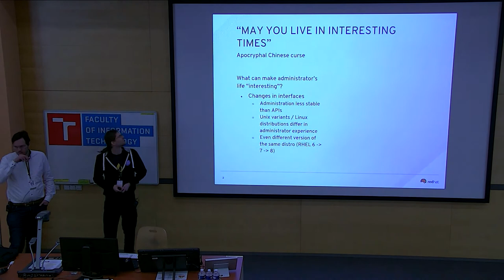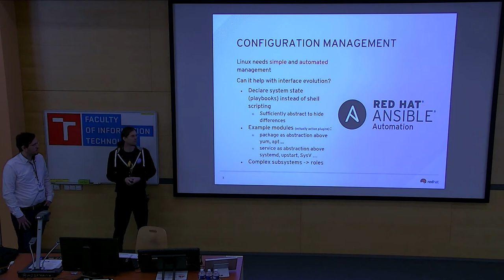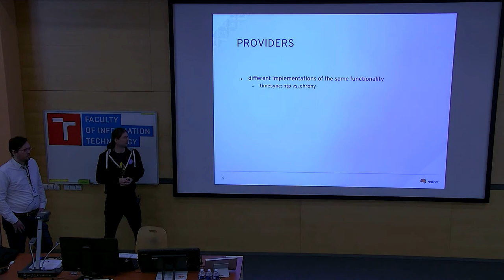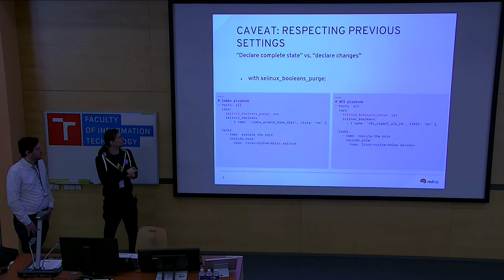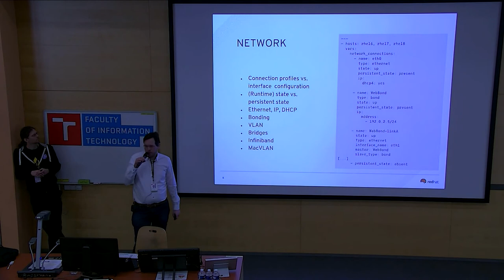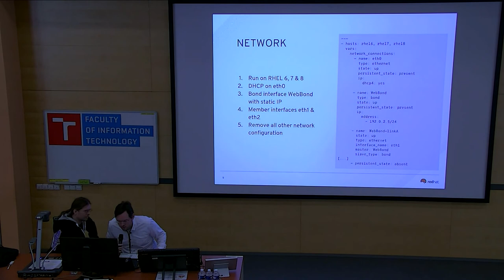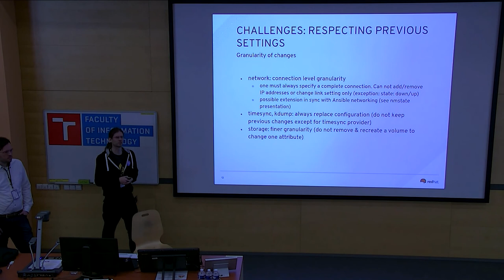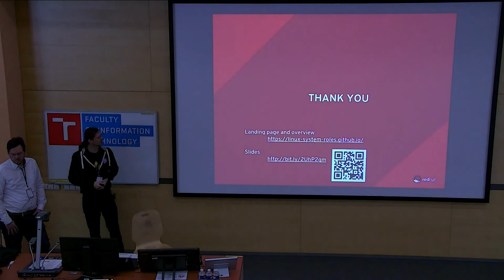Make system administration boring again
Presentation name: Make system administration boring again
Speakers: Pavel Cahyna, Till Maas
Description:  APIs strive to make programmer's jobs easier by keeping stability. Less attention is perhaps being paid to stability of system configuration, where interfaces include configuration file formats and various utilities. Ansible is a great tool for system management, but keeping Ansible playbooks across major upgrades can be challenging due to those interface differences. Come to learn how we are solving this problem using standardized Ansible roles - Linux System Roles.

Attendees will gain a practical understanding of how to use Linux System Roles with Ansible to configure their Fedora, RHEL or CentOS systems consistently across multiple releases. The audience is assumed to have a basic understanding of Ansible and experience with Linux (preferably Fedora-derived) system administration.